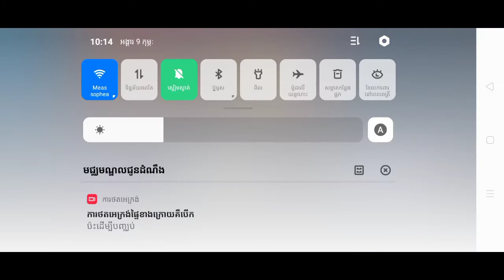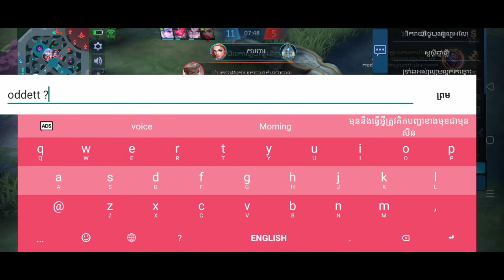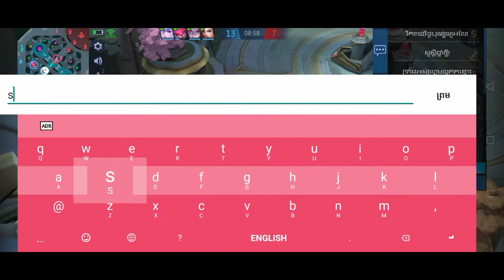ម៉ាហ្គេមជេគ្នាពេញMap/Mobile legernd bang bang